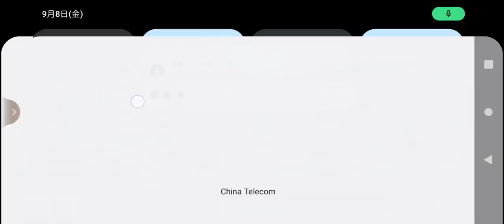Kart cn rankXRecorder_08092023_002451